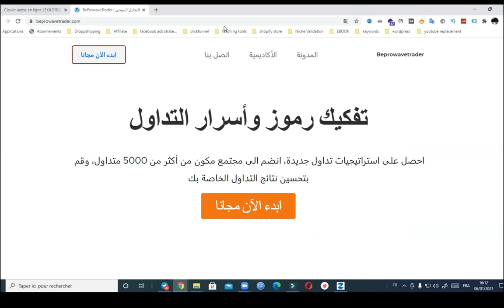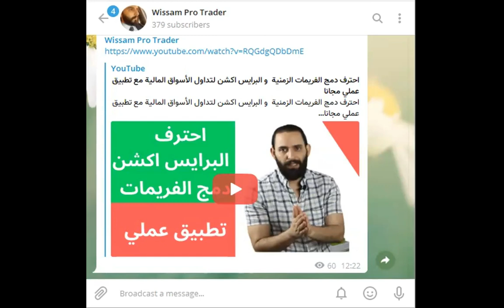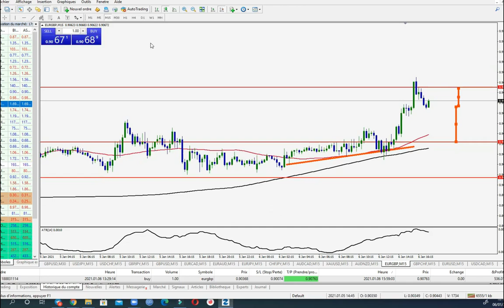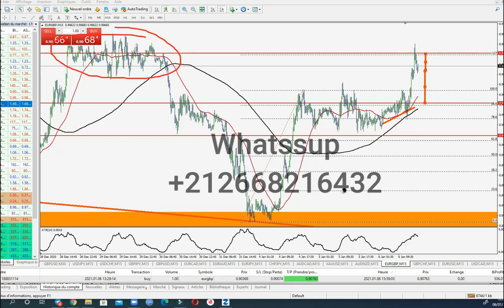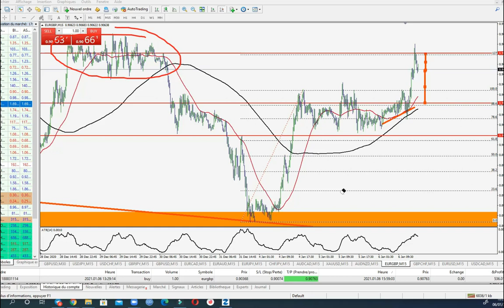الدليل الكامل لاحتراف تداول الأسواق المالية / لاخسارة بعد اليوم/ تطبيق عملي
كلمني عبر الواتساب الآن كفاك تضييعا للوقت دون فائدة

إذا كنت تريد المزيد من النصائح والاستراتيجيات العملية لتداول الفوركس ، فادخل الى الموقع

.تسجل من الرابط وراسلني على الواتس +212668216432وستحصل  على تددريب مجاني على منصة تريدنج فيو